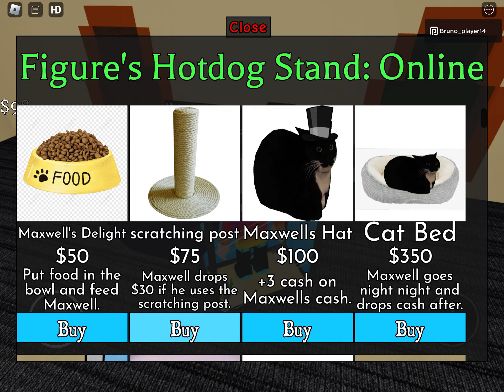Maxwell the cat in Roblox?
￼ Maxwell